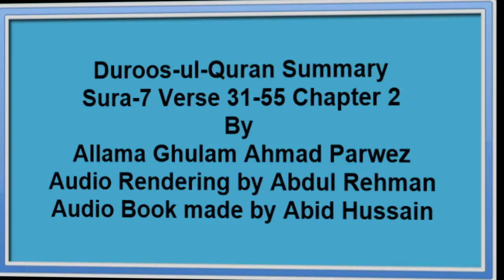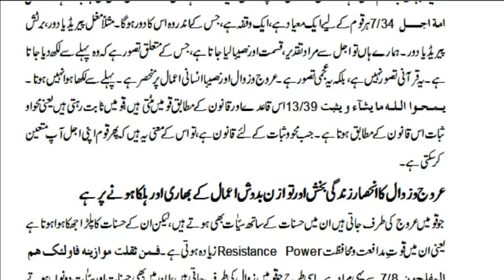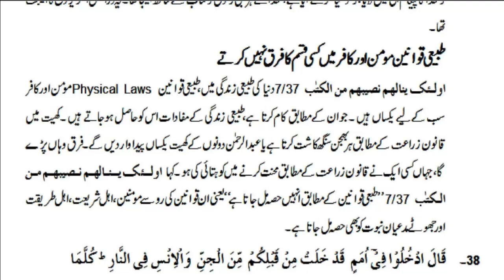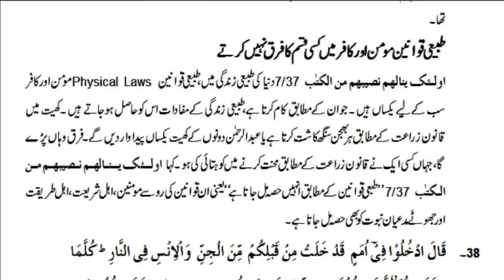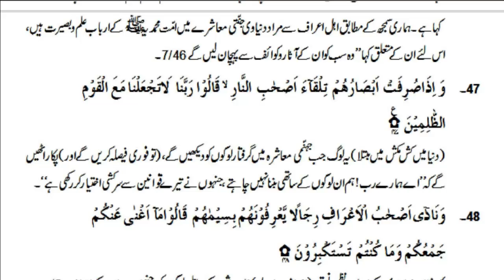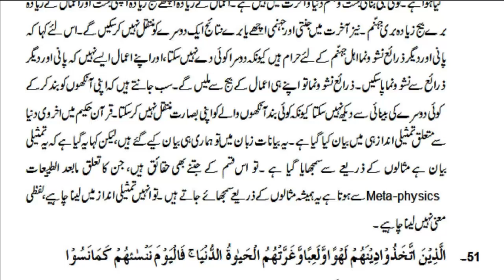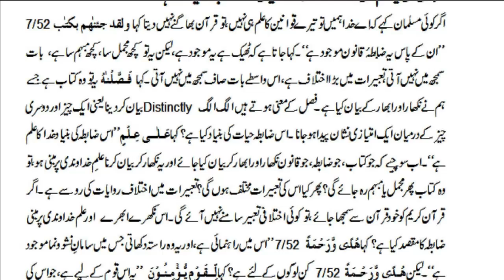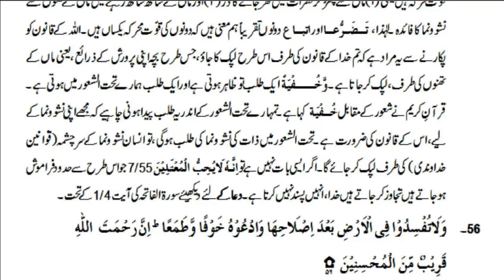Duroos ul Quran Summary Sura 7 Verse 31-55 ch 2